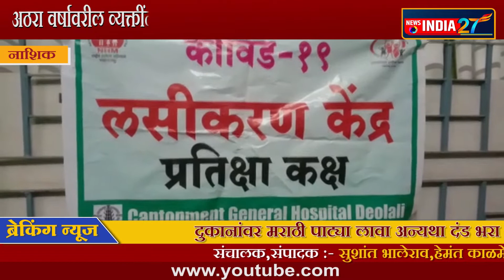अठरा वर्षावरील व्यक्तींना आज पासून बुस्टर डोस मिळणार मोफत